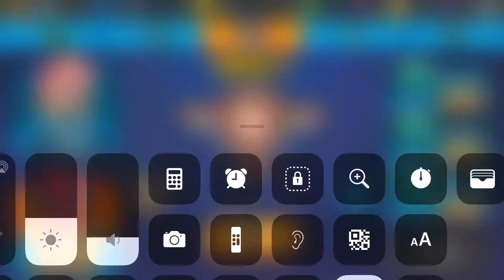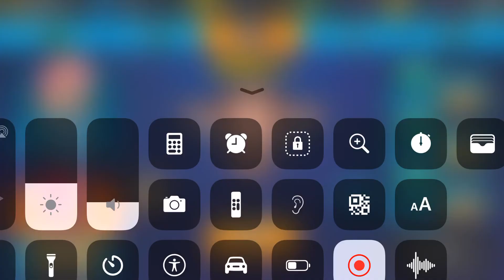Cosmic showdown 1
I was just bored and I it was a very old game that I used to play during my childhood if you guys want to see more just like it I guess